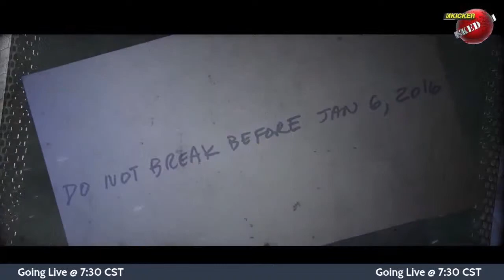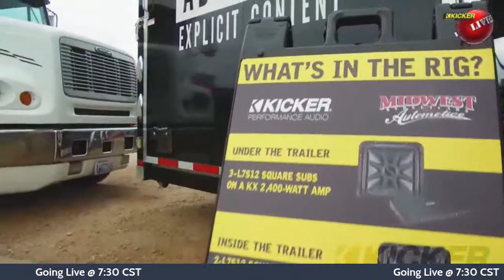KICKER UnMASKED - Mids and Highs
Your bass game might be strong - but could the voices sound better? We go over the entire line of KICKER mids and highs, explain the differences and talk about setup. See you right here at 7:30 pm Central time this Tuesday, February 2nd!

P.S. Tune in to get the link for some awesome prizes. Winners announced live!